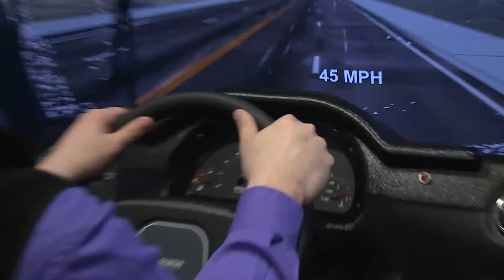EMS Virtual Drive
UPMC has partnered with EMSI to bring a sophisticated ambulance simulator training system to EMS providers in the region. Brian S. Shaw, deputy director, EMSI and Myron Rickens, director of the UPMC Prehospital Care Program, explain EMS Virtual Drive.